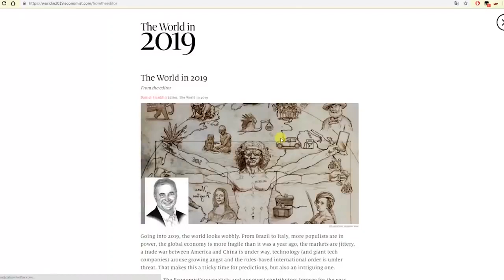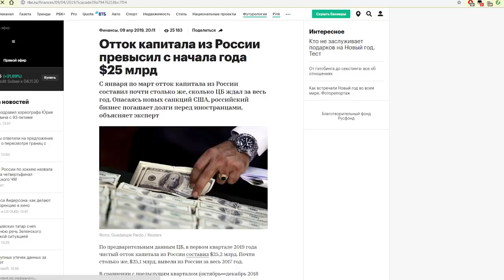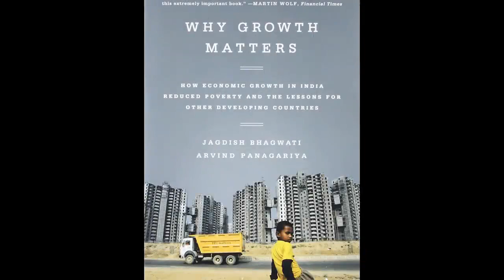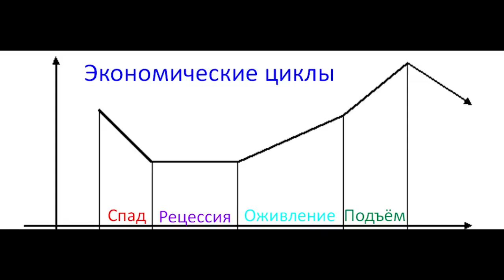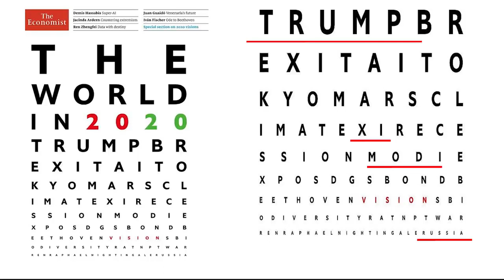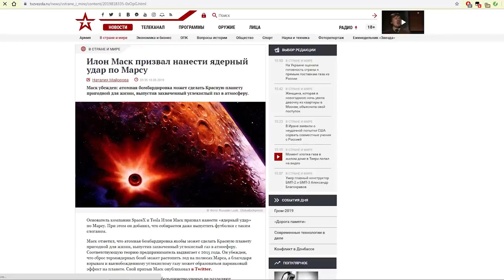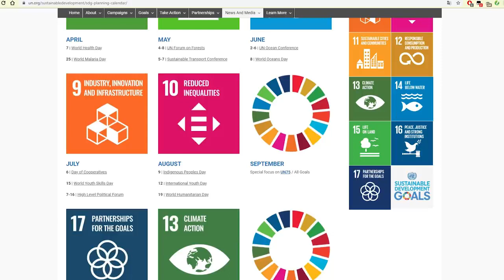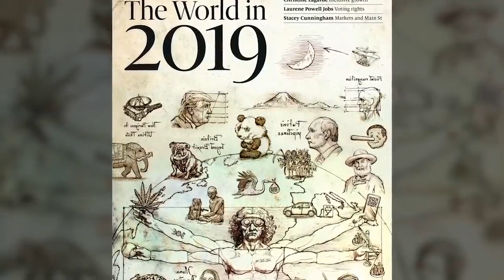Это ЖДЁТ МИР в 2020 ПРИГОВОР РОТШИЛЬДА для Мира в 2020 году